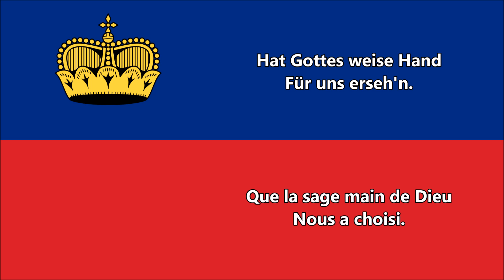L'hymne national du Liechtenstein (DE/FR paroles) - Anthem of Liechtenstein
"Au-dessus du jeune Rhin" - Oben am jungen Rhein
Paroles allemandes/Traduction en français
Oben am jungen Rhein (Au-dessus du jeune Rhin) est l'hymne national du Liechtenstein. Il a été écrit par Jakob Josef Jauch en 1850 et adopté par la principauté en 1951. Il se chante sur une musique dont l'origine est incertaine mais qui pourrait avoir été composée par Jean-Baptiste Lully pour une chanson écrite par la duchesse de Brinon en 1686, Grand Dieu sauve le Roi, avant d'être reprise par les Anglais en 1745 dans le God Save the Queen.